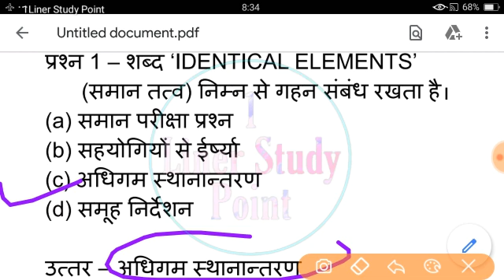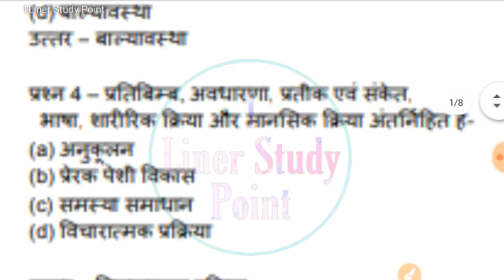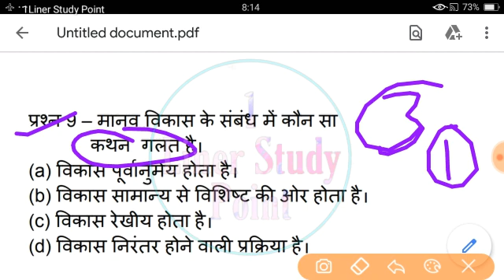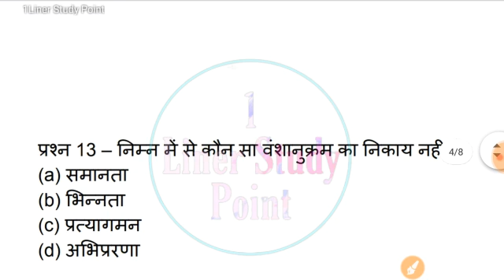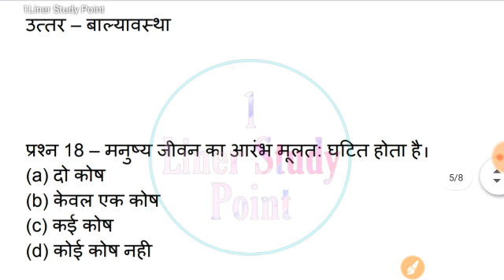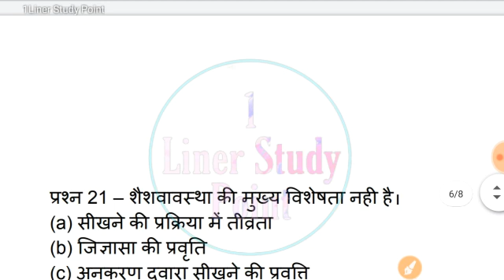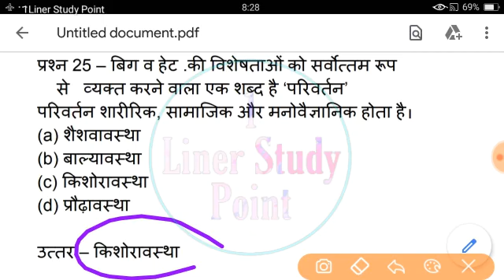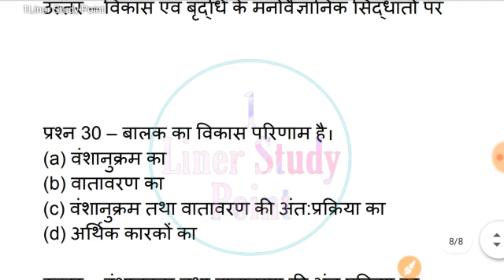बालमनोविज्ञान_Mock_Test_10_2020 / CDP MOCK TEST / PSYCHOLOGY / exam में आग लगा दो / By Azad Sir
मनोविज्ञान मॉडल पेपर
CDP PRACTICE SATE
PSYCHOLOGY PRACTICE SATE
UP TET CDP PRACTICE SATE
CTET CDP PRACTICE SATE
REET CDP PRACTICE SATE
MP TET CDP PRACTICE SATE
 TET PSYCHOLOGY QUESTION
UP TET CDP IMPORTANT QUESTION
CTET CDP IMPORTANT QUESTION
MP TET CDP QUESTIONS
REET CDP IMPORTANT QUESTION
HTET CDP IMPORTANT QUESTION
CDP PRACTICE SATE 2020

MP TET PSYCHOLOGY QUESTIONS
HTET PSYCHOLOGY QUESTION
UP TET CDP
टी ई टी बालमनोविज्ञान प्रश्न
UP TET बालमनोविज्ञान प्रश्न
CTET बक्लमनोविज्ञान प्रश